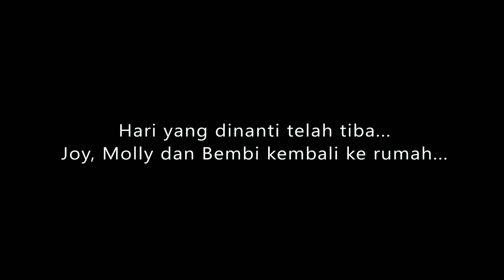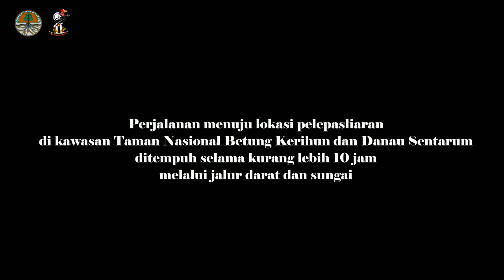Joy, Molly dan Bembi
Saat itu telah tiba
Joy, Molly dan Bembi telah merasakan kebebasan yang sebenarnya... Kembali kerumah (hutan), bukan lagi berada di kandang yang mengekang...